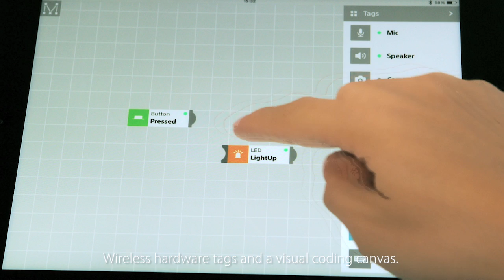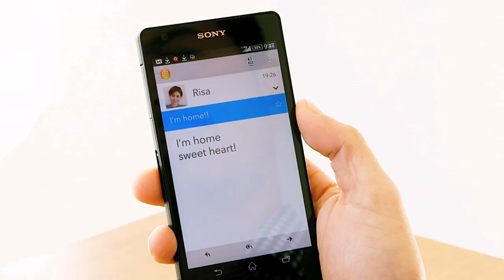MESH on Indiegogo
Now available on Indiegogo

MESH is a creative platform that lets you make your own “smart projects” in just minutes.
Get an email when your home front door opens. Buzz your co-worker down the hall to go for coffee break. Automatically send someone a goodnight text by just tapping a button next to your bed.  Get an auto reminder to bring your umbrella if it’s raining outside.
With MESH’s visual design app Canvas and wireless functional Tags, anyone can now invent and build their own projects and “smart things”, and bring more creativity to life at home and at the office.